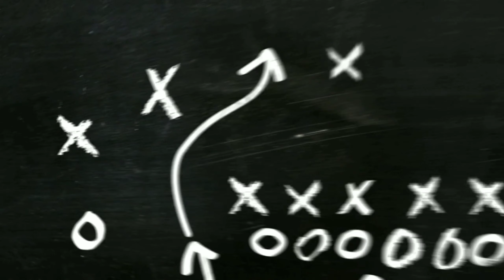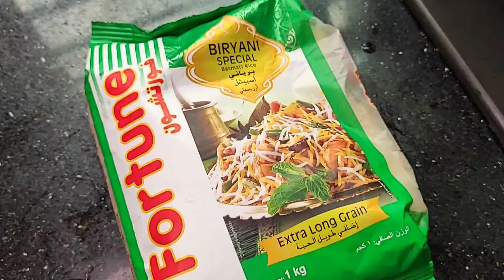মজাদার সিদ্ধি বিরিয়ানি || ᖇᗩՏᕼIᗪᗩ'Տ ᐯᒪOᘜ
কিভাবে তৈরি করবেন মজাদার সিদ্ধি বিরিয়ানি তা-ই স্টেপ বাই স্টেপ দেখাবো আজকের এই ভিডিওতে।

আসসালামু আলাইকুম। আমি রাশিদা আলম।
এটি আমার ভ্লগিং চ্যানেল। এখানে আমি আমার প্রতিদিনের জীবনের সব কিছু ; রান্না, ঘর গুছানো সহ অনেক টিপ্স শেয়ার করবো।

আমার আগের ভিডিও -

Music Used and Credit to-
Dhoharo